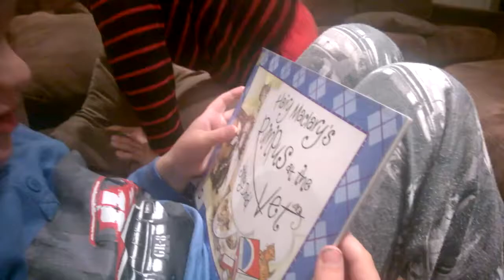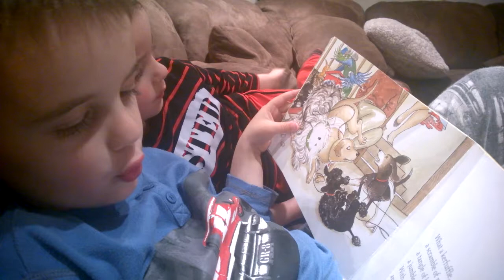Hairy Maclary's Rumpus at the Vet as read by Quinn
6 Year old Quinn reads Hairy Maclary's Rumpus at the Vet, with brother Jonty